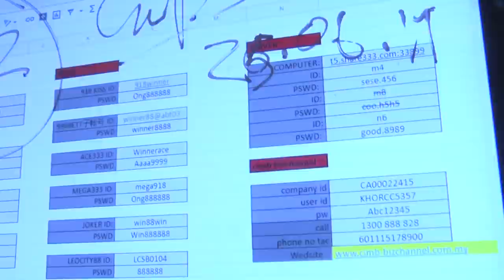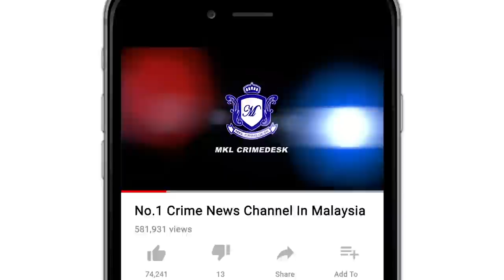Kondominium Mewah Operasi Judi Online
Sindiket judi dalam talian didalangi warga tempatan yang mampu mengaut keuntungan sehingga RM2 juta sebulan tumpas selepas polis menyerbu dua unit kondominium mewah yang dijadikan ‘markas’ operasi judi di Bandar Utama, Petaling Jaya, dekat sini.

Dalam operasi bermula pukul 7.30 pagi yang dijalankan oleh Bahagian Anti Maksiat, Perjudian dan Kongsi Gelap (D7) Bukit Aman itu turut membawa kepada penahanan 14 warga tempatan termasuk seorang wanita berusia dalam lingkungan 18 hingga 61 tahun.

Ketua Penolong Pengarah D7 Bukit Aman, Datuk Rohaimi Md. Isa berkata, pihaknya telah menjalankan risikan selama sebulan dan mendapati sindiket itu telah beroperasi sejak setahun lalu di beberapa kawasan namun menjadikan kondominium ini sebagai pusat panggilan judi sejak dua bulan lalu.

Menurutnya, kesemua yang ditahan dipercayai memainkan peranan sebagai pengendali serta penyelia untuk kaki judi.

Jelasnya, Sindiket kerap berpindah-randah dan menyukarkan kegiatan mereka dikesan pihak berkuasa dan sering menjadikan kediaman mewah yang mempunyai kawalan ketat sebagai markas bagi memastikan kegiatan yang beroperasi 24 jam sehari itu berjalan lancar.

Beliau berkata demikian ketika ditemui di lokasi serbuan,siang tadi.

Soal siasat juga mendapati mereka mendapat upah sekitar RM2,400 sehingga RM4,000

Ujar Rohaimi, turut dirampas dalam serbuan ini adalah 12 set komputer serta 22 unit telefon bimbit.

Tambahnya, siasatan masih dijalankan mengikut Seksyen 4(1)(c) Akta Rumah Judi Terbuka 1953.